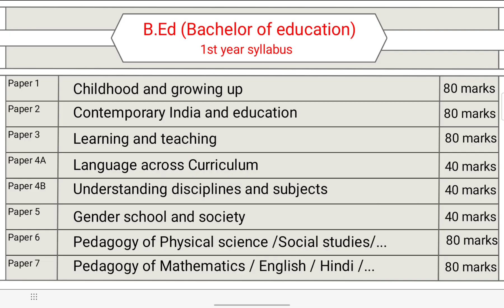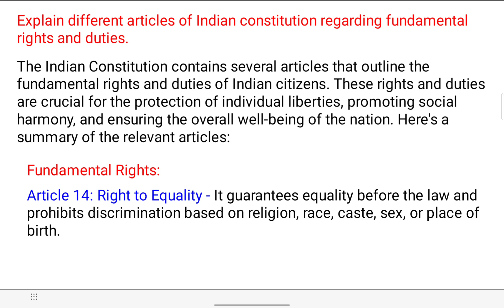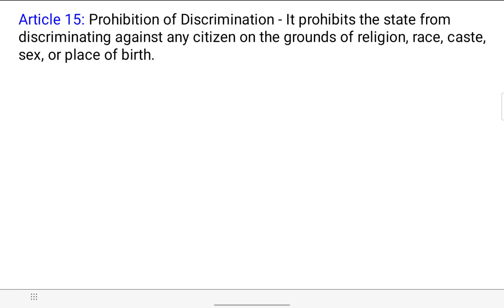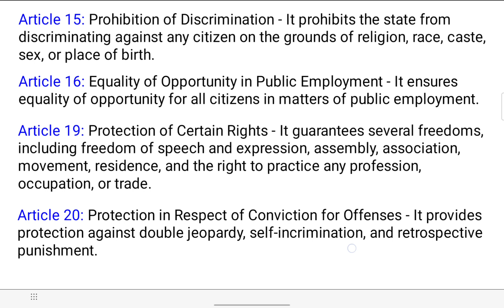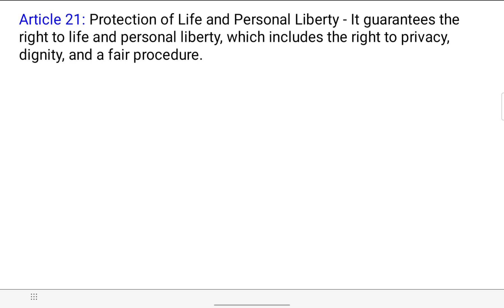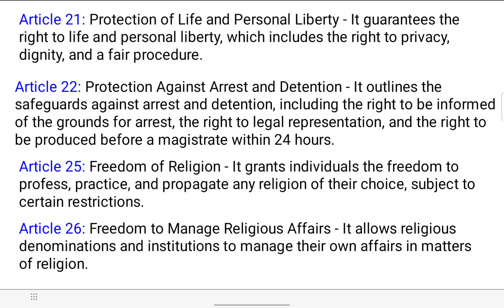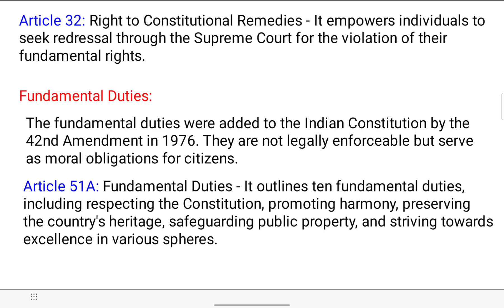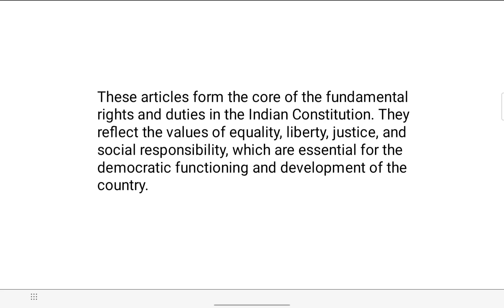FUNDAMENTAL RIGHTS AND FUNDAMENTAL DUTIES